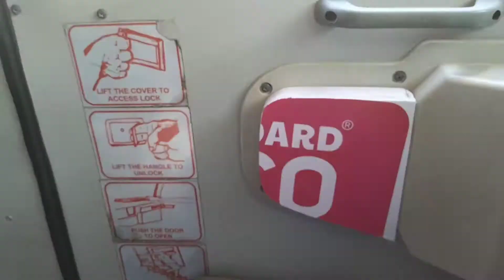Tata school bus emergency exit lock cover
Tata motors
Tata school bus
Tata school bus emergency exit lock cover modification
p v c board